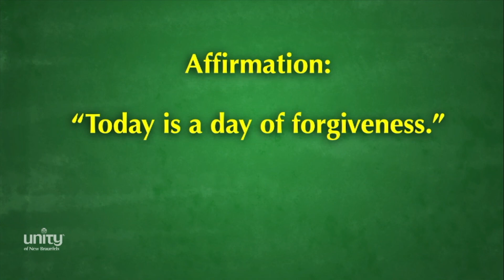Sunday Meditation, Rev. Gary Canier (9-20-20)